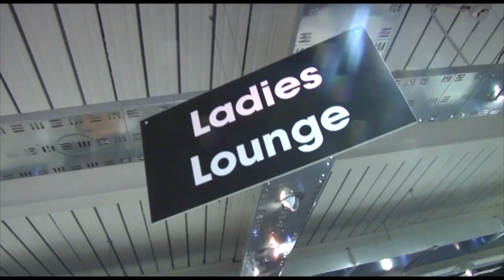Sparkle Shopping Sancuary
Heart's night of indulgence at The Bullring Shopping Sanctuary